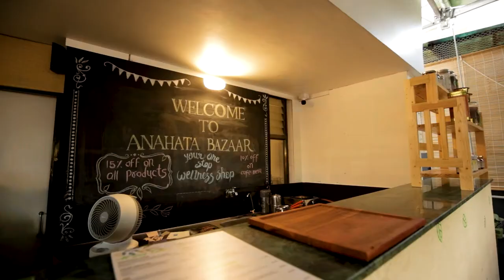The Opening of Anahata Bazaar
We have a store and cafe! Welcome to ANAHATA BAZAAR! This is a video from the opening night, along with reviews from people that have known Anahata and it's journey. Can't wait to meet our community in person!:)